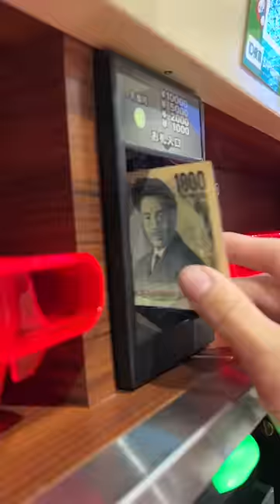【1/8192】1000円でGOD引くのって余裕？【 】ギャンブル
夕闇に誘いし漆黒の天使達